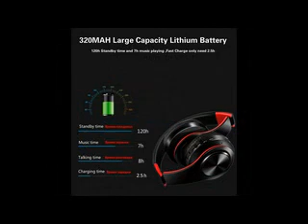Mp3 Wireless Headphones Bluetooth Headset Foldable Headphone